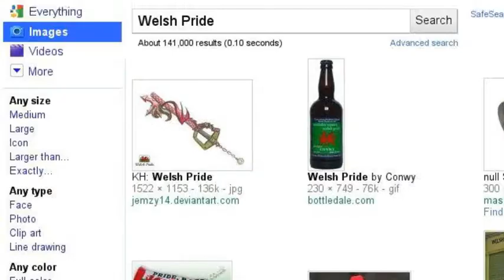Wales Forever!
I dedicate this video to my Grandmother,because she is from Wales.Cymru Am Byth!Wales Forever!!